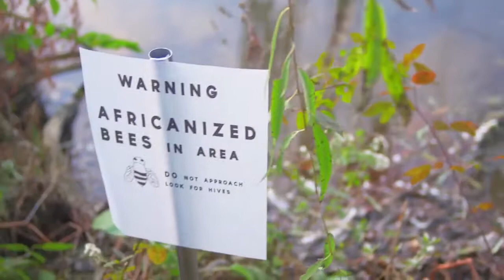Изучение африканизированных пчел (Калифорния, США)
оставьте комментарий.
Можно поддержать и материально.